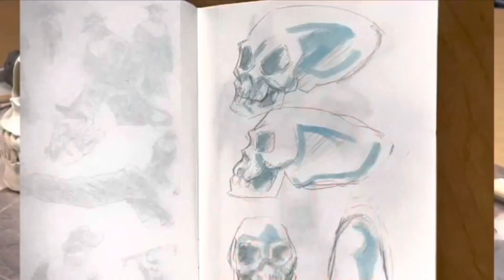Sculpting, Water, Based Clay , Human, Skull ￼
Julian transforms his skull ! Raiders of the lost Ark Crystal skull ￼